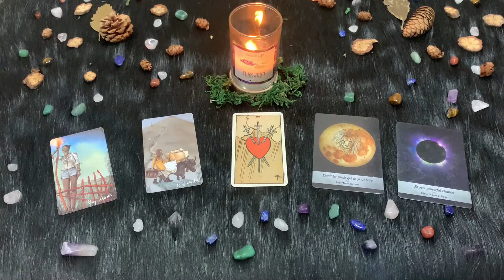| Lunedì 22 Marzo 2021 | Oroscopo Paolo Fox | Leone | Nuovo inizio!